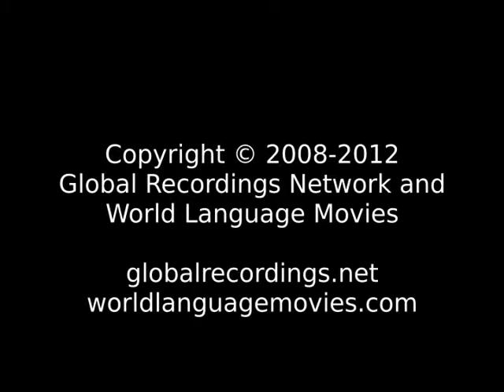LLL 1 Beginning with Him Kisubi People/Language Movie Trailer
This is: LLL 1 Beginning with Him Kisubi People/Language Movie Trailer c74562 [c74562t]

Other names for this language are: Shubi; Sinja; Subi; Urushubi

This language is spoken in: Tanzania